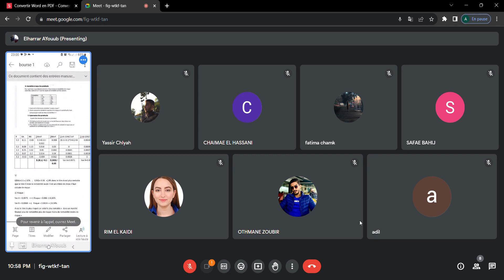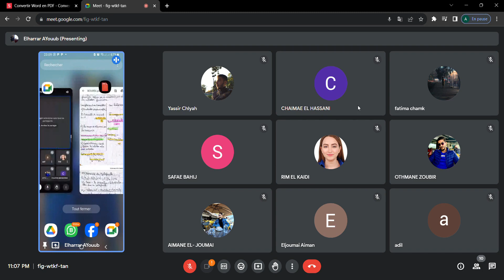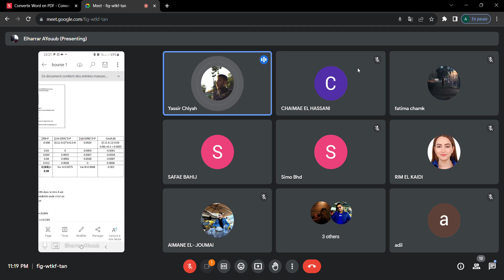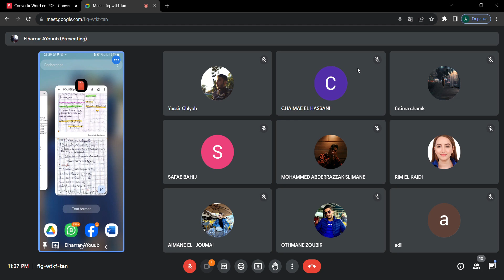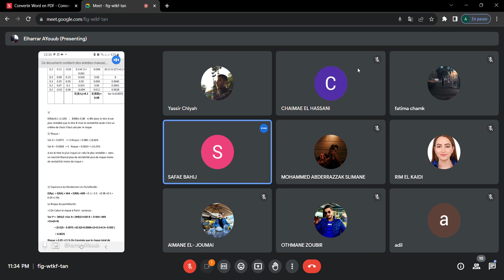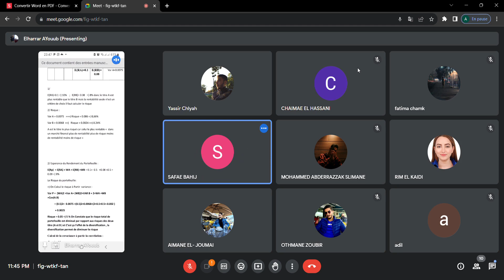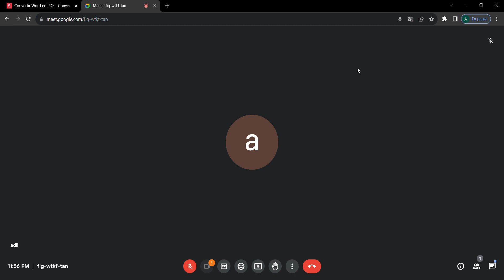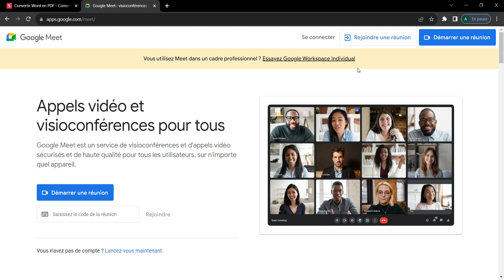Bourse GP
gestion de portefeuille exercice avec correction